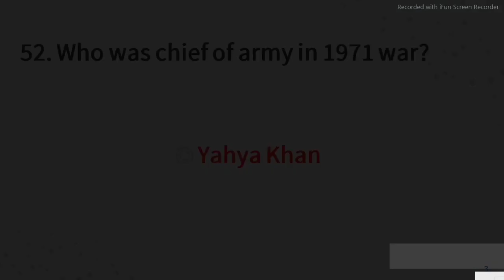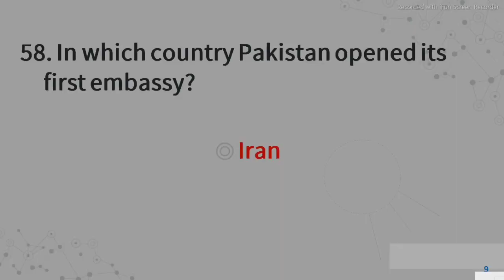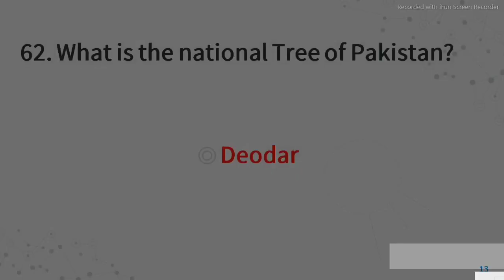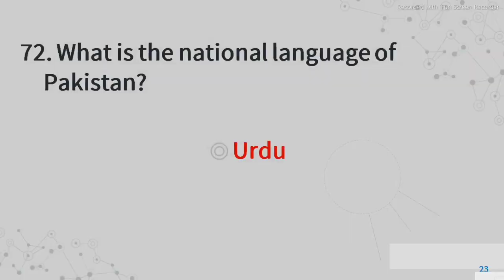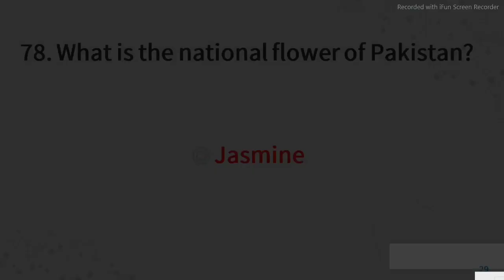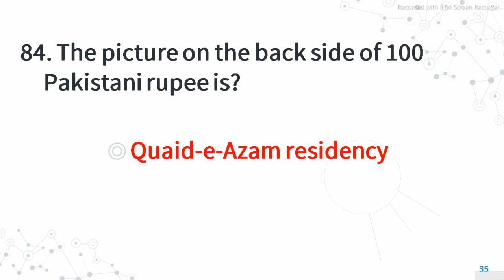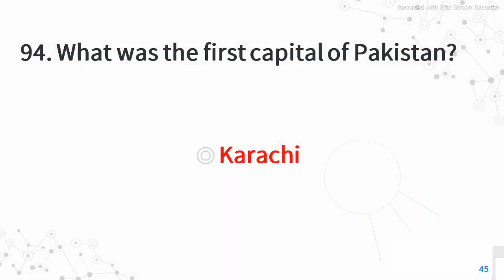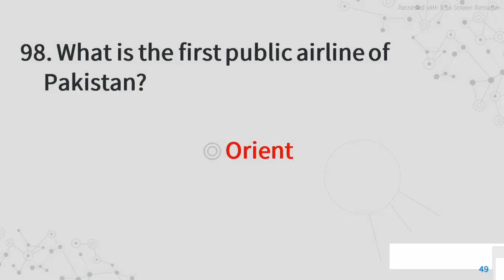GENERAL KNOWLEDGE MCQS -2 | GK MCQS | MOST REPEATED GK MCQS